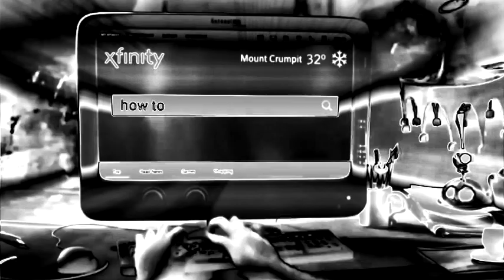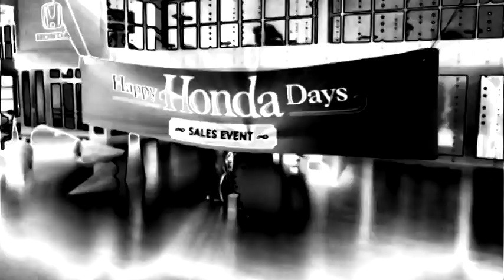The Grinch Commercials Compilation All Ads In SpectraGrayscalePower